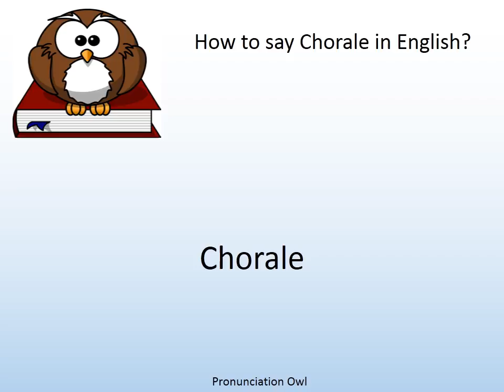How to say Chorale in English? - Pronunciation Owl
How to say Chorale in English? Learn the pronunciation of Chorale!